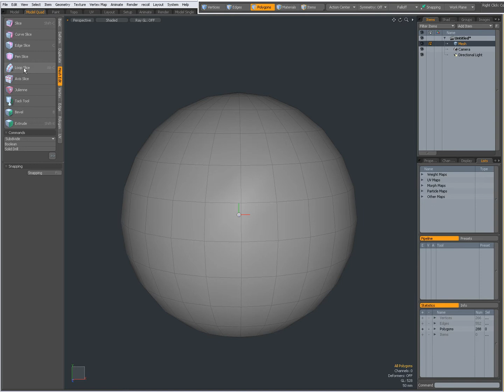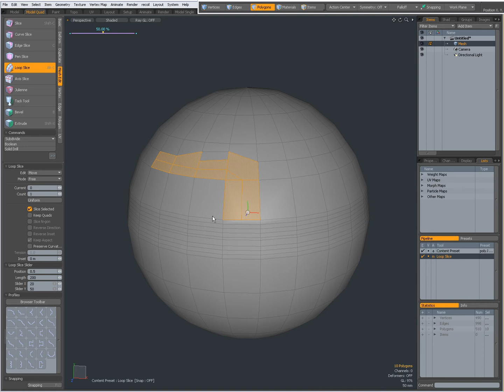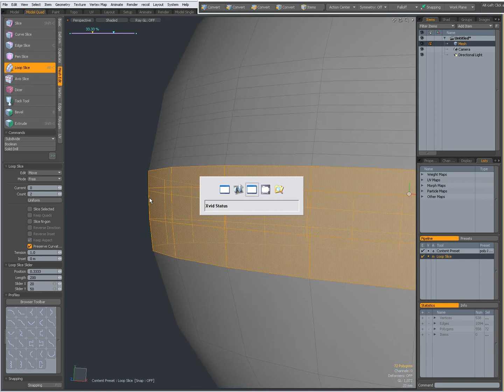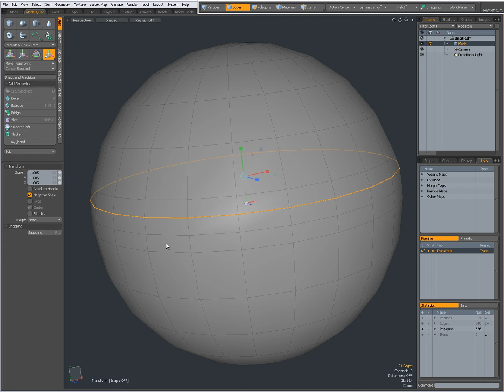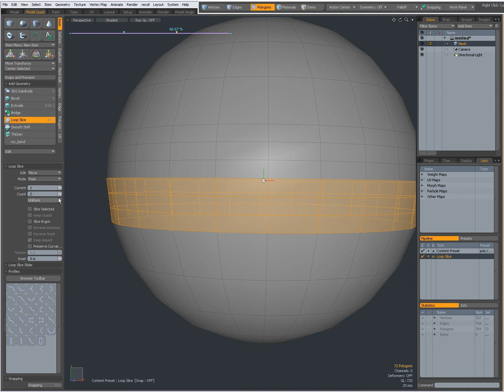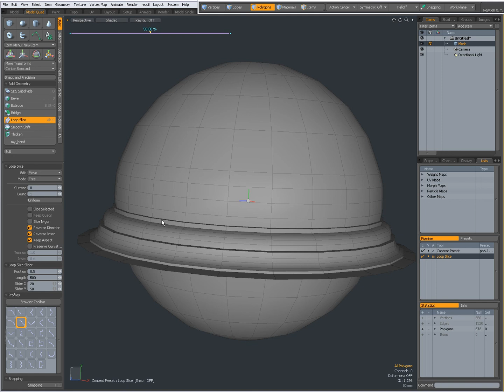0029 modo Loop Slice tool.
Introduction to modo's Loop Slice tool.